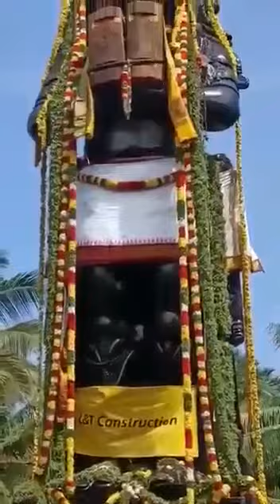June 5, 2022